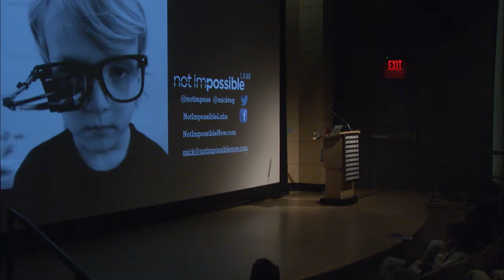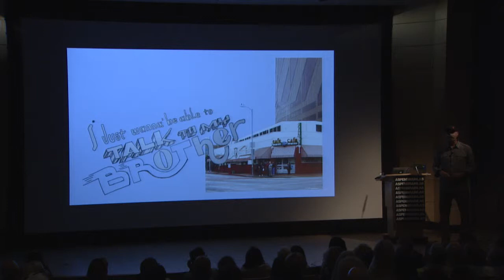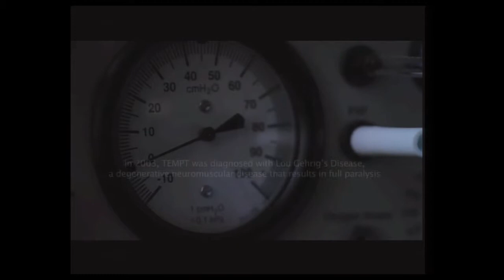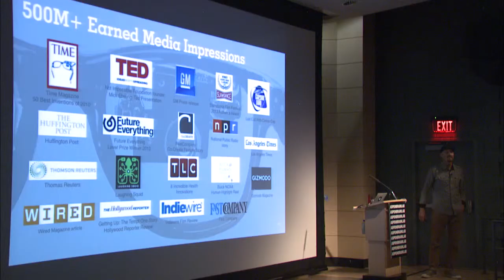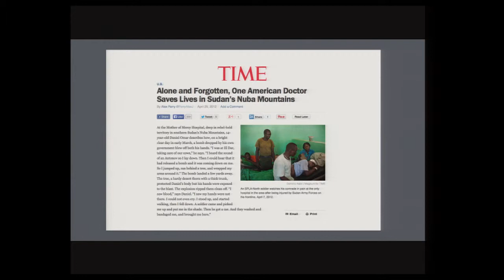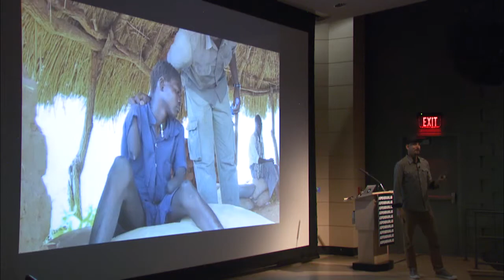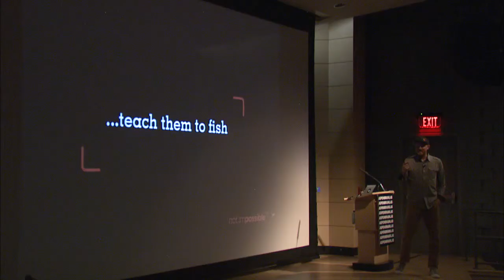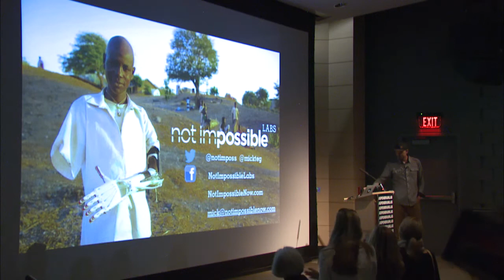Mick Ebeling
Mick Ebeling is the founder and CEO of Not Impossible, LLC, an organization that develops creative solutions to real-world problems, then produces media to ensure those solutions take flight.